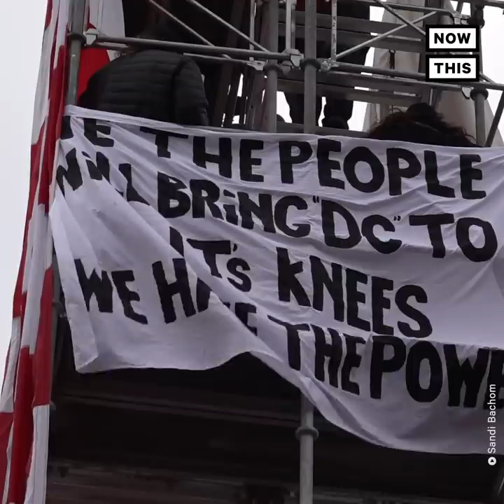Inside the U.S. Capitol Attack, By Journalist Sandi Bachom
INSIDE THE CAPITOL ATTACK: Journalist Sandi Bachom has been covering Trump’s base for years. On Jan 6, she captured what she believes was a ‘rehearsed and orchestrated’ attack.